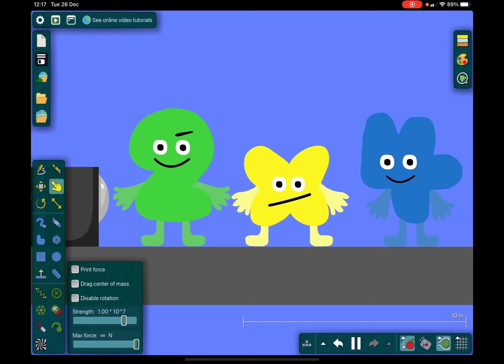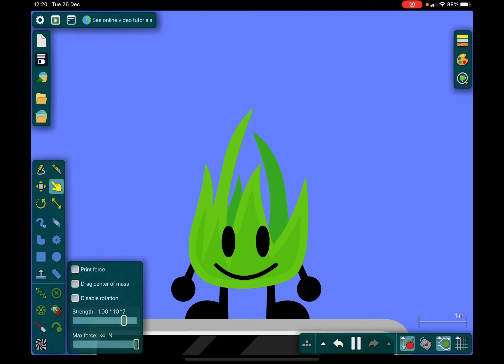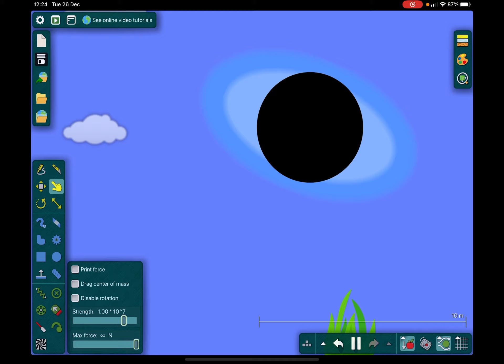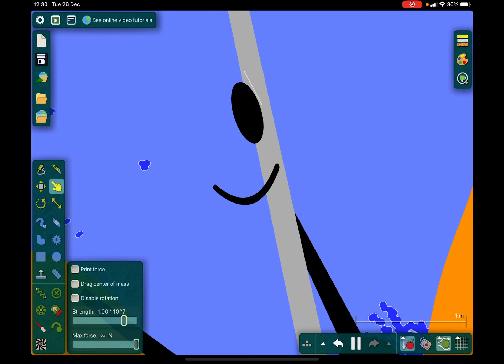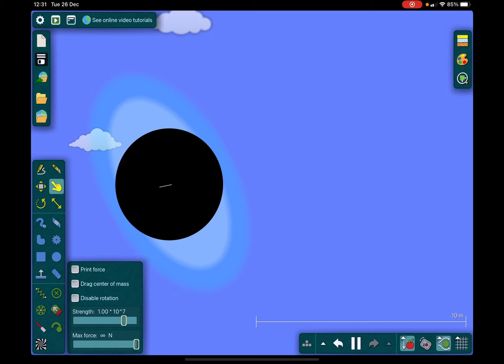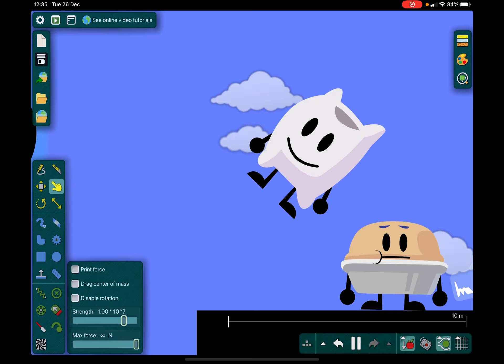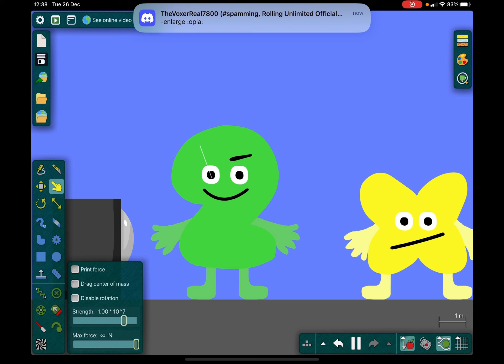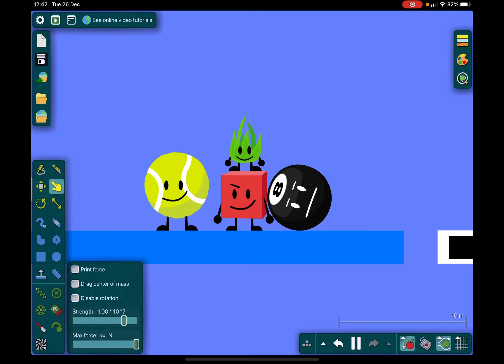A algodoo bfdi challenge I did